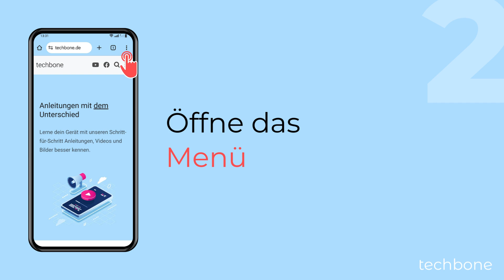Browserverlauf löschen - OnePlus [Android 14 - OxygenOS 14]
Du möchtest in Chrome den Browserverlauf löschen? Um die eigene Privatsphäre zu schützen und zu verhindern, dass andere Personen die von uns besuchten Webseiten sehen, kann man auf dem OnePlus-Handy den Verlauf im Browser löschen. Dabei werden alle besuchten Webseiten aus dem Verlauf entfernt.

Android 14

0:00 Intro
0:05 Öffne die Chrome-App
0:15 Öffne das Menü
0:25 Tippe auf Verlauf
0:35 Tippe auf Browserdaten löschen
0:45 Wähle Browserverlauf und tippe auf Daten löschen